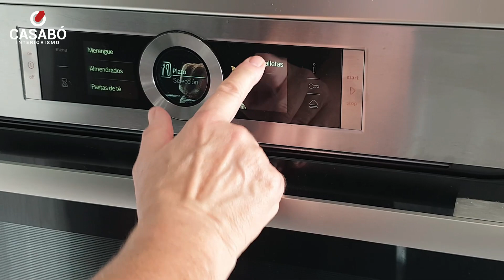Cocina moderna en blanco brillo - Encimera Dekton kairos - electrodomésticos Bosch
Reforma de cocina para una cocinera. Blanco brillo con nuestro modelo venecia, tira led en gola de muebles altos, muebles decorativos en antracita, tres zonas de cocina, encimera y frontal en Dekton Kairos, electrodomésticos Bosch con muchas funcionalidades!

Es la reforma de la cocina de Begoña, nuestra clienta, que le gusta mucho cocinar y tiene su canal de YouTube "Cocinando con Begoña Amezua" no te lo pierdas!

Al final del vídeo te cuento algo muy chulo!

00:00 Inicio
00:43 Cómo la diseñamos?
01:20 Fregadero Roca de 55 cms
01:47 Zona de cocción
02:48 Zona de columnas
03:27 Electrodomésticos
04:01 Medidas muebles
04:27 Qué encimera hemos puesto?
05:06 Algo muy chulo